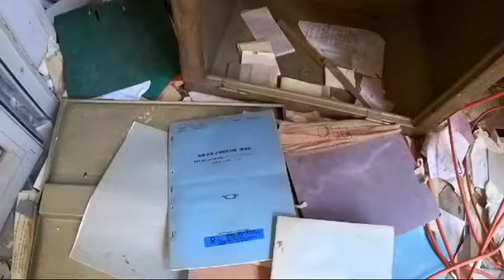To flash.gr στο γήπεδο Beach Volley Φαλήρου - Ρημάζουν οι εγκαταστάσεις